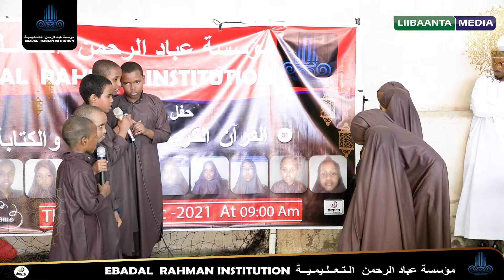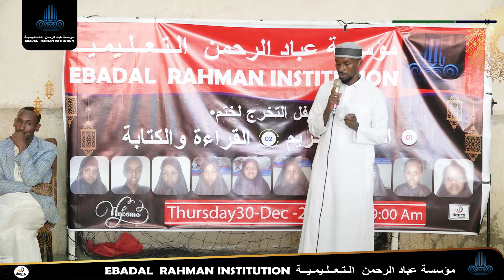Xafladda Qalin Jabinta Mu'assasada Cibaadu Raxmaan ee Nairobi Kenya 2022 | Q2aad